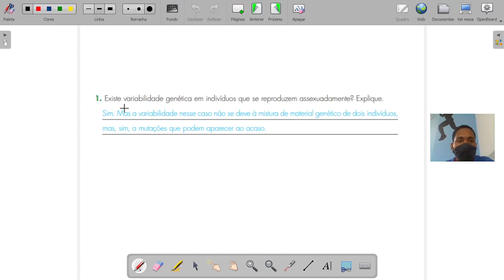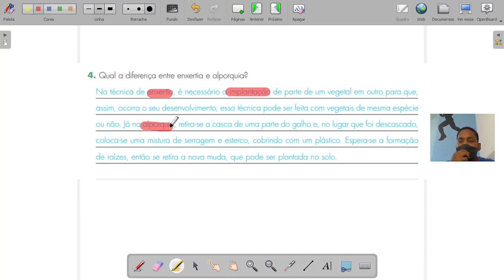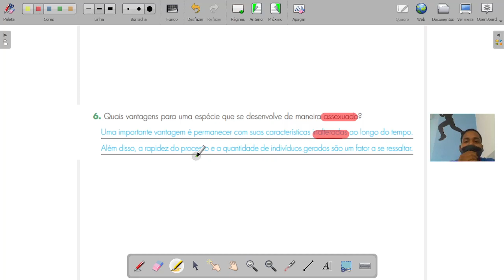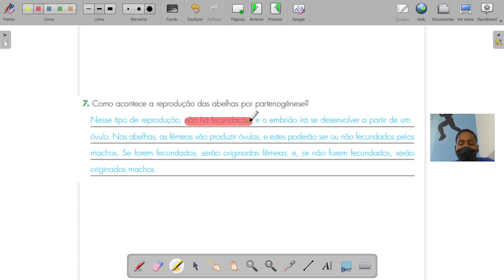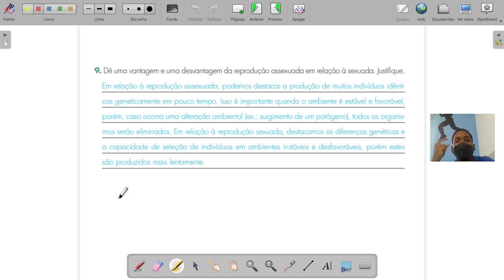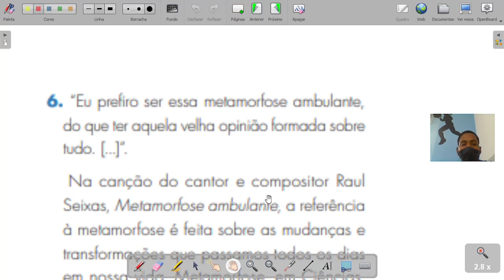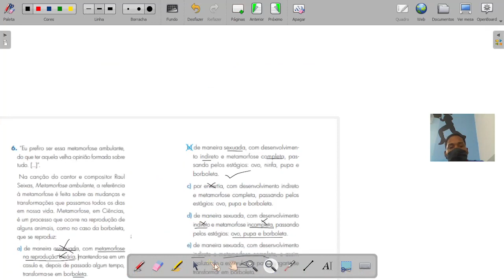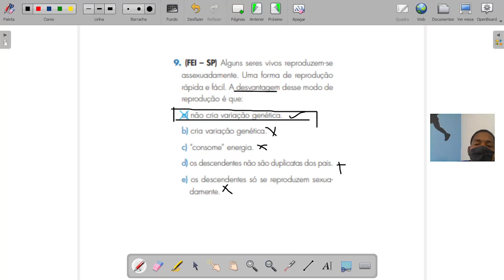Aula 09 08 2021 Ciências do 8° ano Páginas 179 a 181 Profº Celso